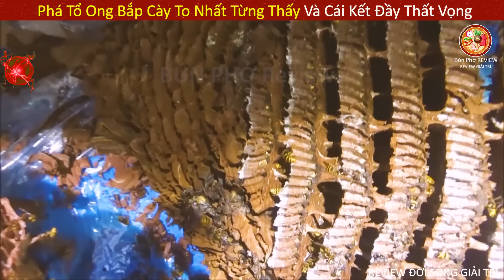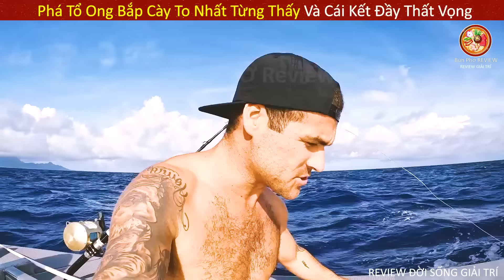Đụng Độ Tổ Ong Bắp Cày Khủng Nhất Từng Thấy Nhưng Cái Kết Đầy Thất Vọng || Review Giải Trí Đời Sống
► Like videos và subscribes cho Bún Phở REVIEW nếu bạn thấy thích nhé!
 Cảm ơn tất cả các bạn đã xem hết video của Bún Phở REVIEW.